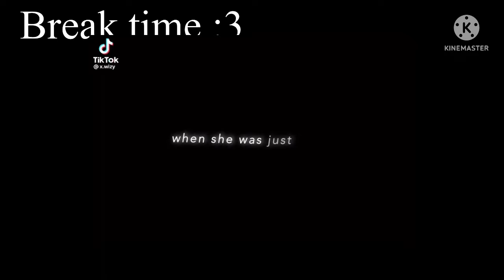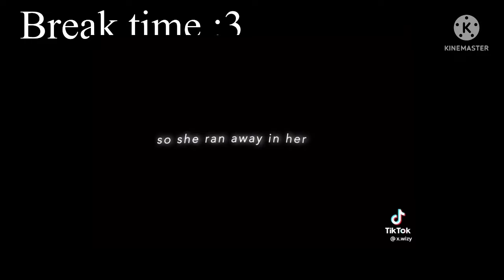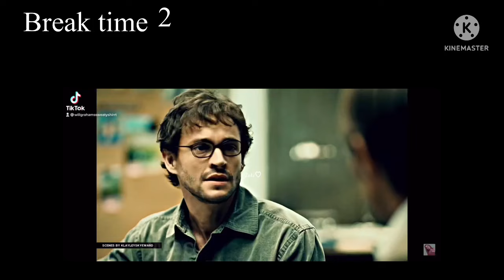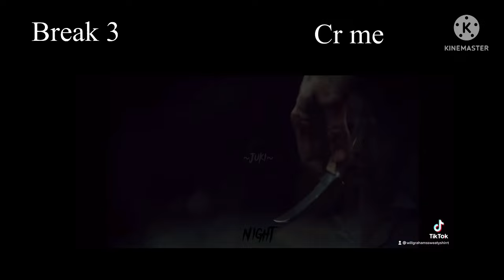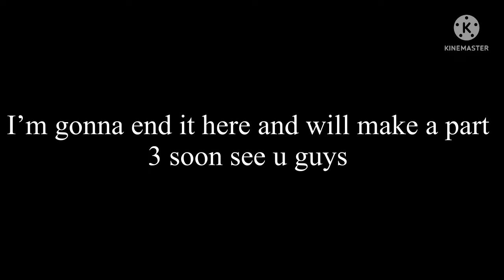|~|Fantastic beasts react to Harry Potter |~| Grindeldore |~| 𑁍Juki𑁍|~|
Cr to all the persons
Worktime: 2-3 days
Lol